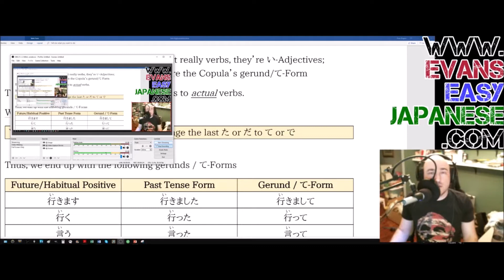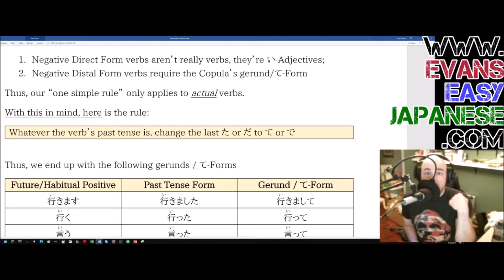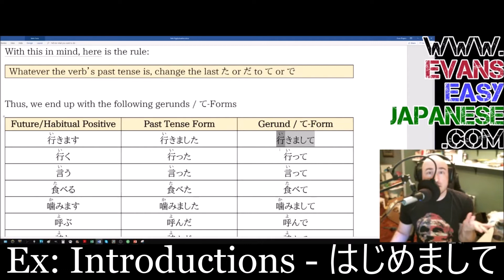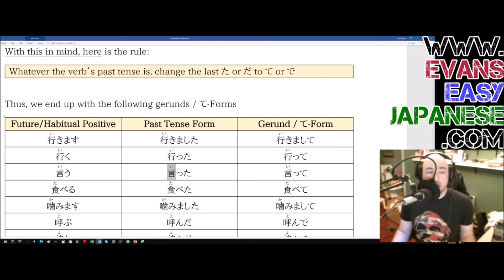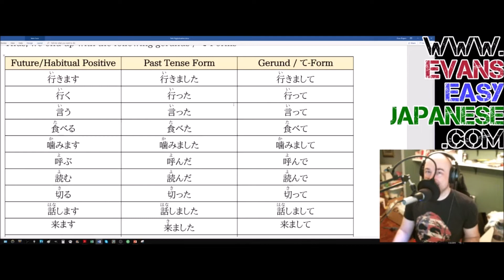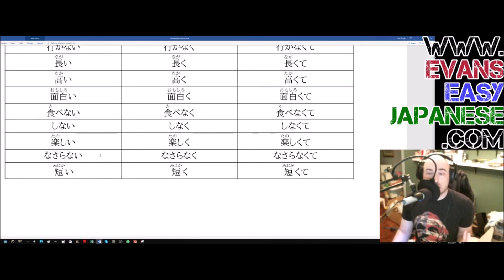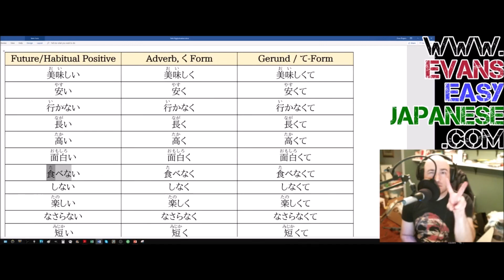て-Form: Verbs and い-Adjectives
Bitcoin (BTC): 38pK7KPWsjgQ1wV9CjZRmoLxvtbDng7pQq